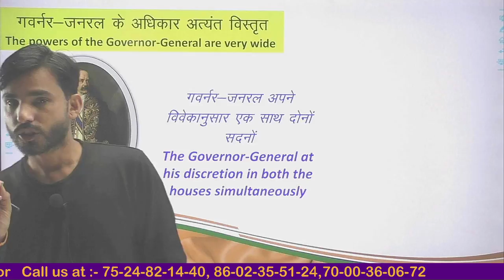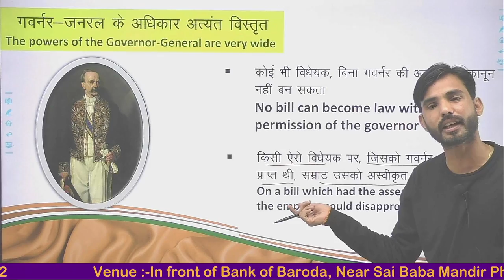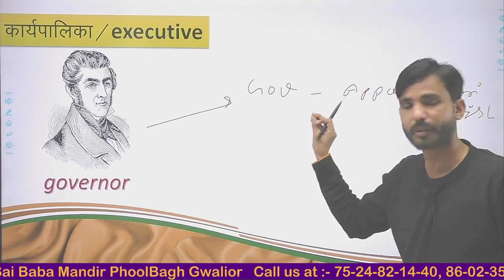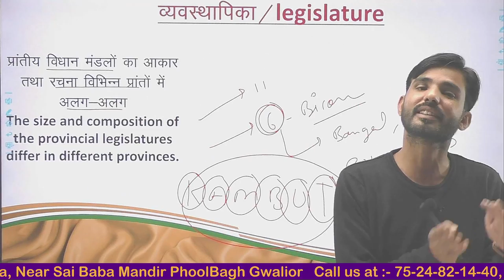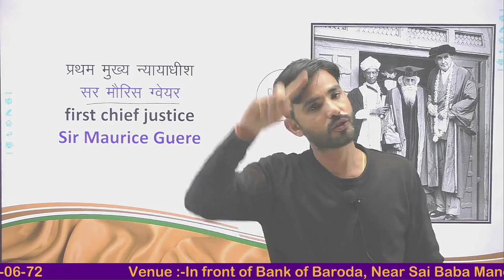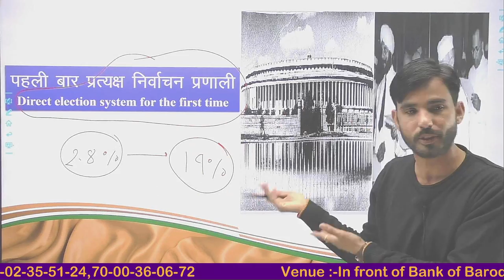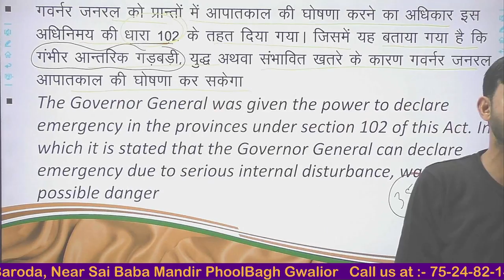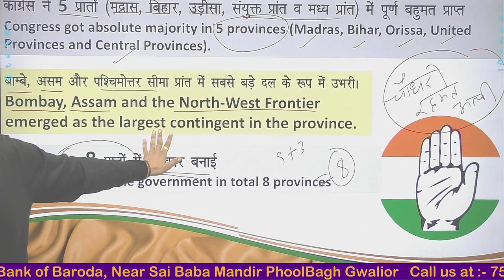MPPSC PRE || Polity UNIT 06 || भारत शासन अधिनियम, 1935 || Government of India Act 1935 Lecture 3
MPPSC PRE || Polity  UNIT 06 || भारत शासन अधिनियम, 1935 || Government of India Act 1935 Lecture 3  By- Sanjeev sir

In this session, Instructor Sanjeev Mudgal will discuss the MPPSC PRE || Polity  UNIT 06 || भारत शासन अधिनियम, 1935 || Government of India Act 1935 Lecture 3   one of the most important topics for MPPSC MAINS Exams.

Sanjeev Sir is one of the top educators for MPPSC & VYAPAM, with over 10+ years of teaching experience. Specializes in Polity and History.